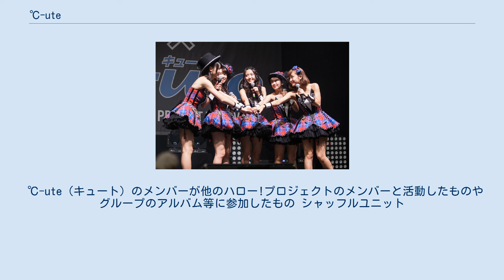℃-ute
ハロー!プロジェクトのユニット
ハロー!プロジェクトのポップ・グループ
℃-uteの旧ロゴ （2015年3月31日まで使用） ℃-ute（キュート）は、2005年から2017年まで活動した日本の女性アイドルグループ。
ハロー!プロジェクトに属していた。
事務所はアップフロントプロモーション（旧・アップフロントエージェンシー）。
2005年結成、2017年に解散。
 ハロー!プロジェクト・キッズ（当時15人）のうちのBerryz工房のメンバー（当時8人）を除く7人（この7人がオリジナルメンバー）により、2005年6月11日に結成された。
その後翌2006年1月2日に、ハロプロエッグから有原栞菜が加入して8人になったが、同年10月31日に村上愛が脱退し、さらに2009年7月9日に有原が脱退、同年10月25日に梅田えりかが卒業したので、解散するまでは5人の活動となった。
 当初はリーダーが存在するかどうかは公表されていなかったが、2006年1月2日に行われたハロー!プロジェクトのコンサートにおいて、他のグループのリーダー（Berryz工房はキャプテン）とともに矢島舞美が司会として出演し、矢島が℃-ute（キュート）のリーダーであることが明らかになった（就任の日時は不明）。
なお、有原の加入の発表はこの時の司会による。
 2004年1月に結成されたBerryz工房は、結成当初「発表されたメンバーはあくまでスターティングメンバーであり、学校行事などのために一時的にメンバーをキッズ内で入れ替えてゆく」と予告されていた。
しかし、実際には入れ替えは一度も行われずにスターティングメンバーのままで結成1年半後にソロコンサートツアーを行うまでになっており、入れ替え制度は既に有名無実化していた。
また、同ユニット以前に結成されたキッズ参加ユニットの ZYX（ジックス）とあぁ! はともにメンバーにBerryz工房の参加者を含んでいたため、活動休止を余儀なくされていた。
 こうした状況の中で、Berryz工房でないハロー!プロジェクト・キッズの7人は、グループ名を持たないまま、2004年夏のハロー!プロジェクトのコンサートやH.P.オールスターズなどに出演していたが、Berryz工房メンバーとそれ以外のキッズ達との活動状況には無視できない大きな差が生じて来ていた。
また期間限定ユニットの参加においてBerryz工房に参加しているメンバーは「Berryz工房」として表記し、参加していないメンバーについては「ハロー!プロジェクト・キッズ」と表記していたが、Berryz工房に参加しているメンバーも厳密には「ハロー!プロジェクト・キッズ」に残っているため、非ベリキッズなどBerryz工房と分けるために名前をつけるものもいた。
この当時について、メンバー全員が「悔しかった」と心情を吐露している。
 このように「グループに属さないハロー!プロジェクト・キッズの7人のメンバー」として扱うのにも限界が生じたため、格差を解消しコンサート・イベント出演やグッズ販売などの活発化を図るべく7人を1つのグループとして独立させる構想が生まれた。
 そして2005年6月11日から開催された安倍なつみのソロコンサート『地球温暖化防止キャンペーン「熱っちい地球を冷ますんだっ。」安倍なつみ 歌とトークの ふれあいコンサート』へBerryz工房以外のキッズ7人がゲストとして出演することになり、これに合わせて、つんく♂（）（シャ乱Q）によって℃-ute（キュート）と命名された。
この2005年6月11日が℃-ute（キュート）の結成日である。
 同年下半期にはハロー!プロジェクトメンバーのライブにサプライズで登場し、前座ではあったが曲を披露した。
基本的に南関東地区でのライブに参加していた。
 ℃-ute（キュート）の最初の4枚のCDはインディーズレーベルからリリースされ、グループ結成（2005年6月11日）から「桜チラリ」でメジャーCDデビュー（2007年2月21日）するまでに約1年8か月を要した。
℃-ute（キュート）がリリースした作品について詳しくは℃-uteの作品・出演一覧参照。
 有原の加入前にファンクラブにおいて公式ニックネームが募集され、2005年11月27日のファンクラブ会員限定イベント「℃-ute...